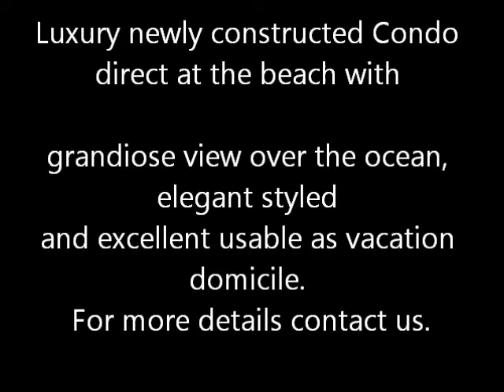Luxury newly constructed Condo in Florida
Luxury newly constructed Condo direct at the beach with grandiose view over the ocean, elegant styled and excellent usable as vacation domicile.